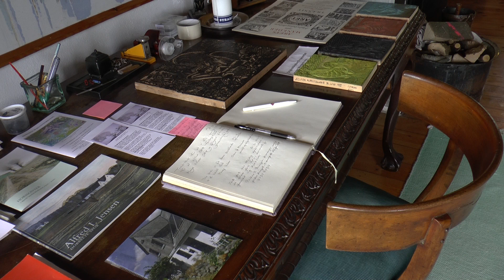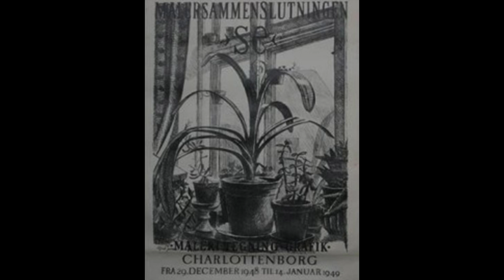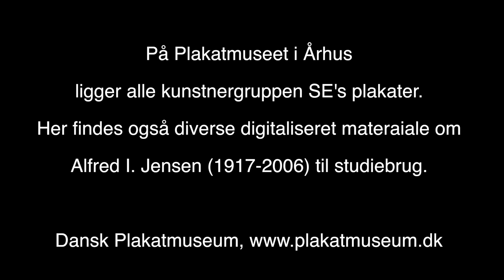Alfred I. Jensen, 1900-tals maler og grafiker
Filmen er optaget i kunstnerhjem/museum Vindheimar og fortæller om Alfred I. Jensens liv og virke. Lige siden han sammen med sin første hustru, Maria, købte smedehuset i Næsby i 1963 og kaldte det Vindheimar, drømte han om, at det engang ville komme til at danne ramme om udstilling af deres egen billedkunst og værker af de andre SE-kunstnerne. På en måde er drømmen gået i opfyldelse.